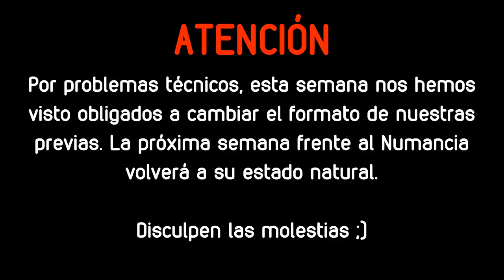Previa Elche CF vs CF Reus | Jornada 3 Liga 123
Hoy os traemos la previa entre el Elche CF vs CF Reus, partido de la tercera jornada de la Segunda División. El conjunto franjiverde llega con la obligación de sumar los tres puntos y hacer buenos los empates ante Granada y Osasuna.

¡¡¡Muchas gracias y Mucho Elche!!!